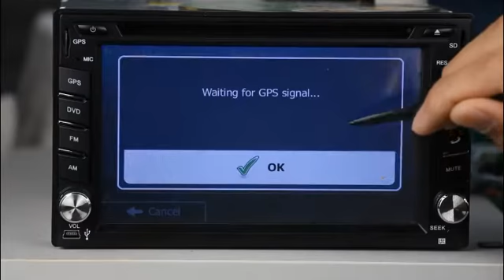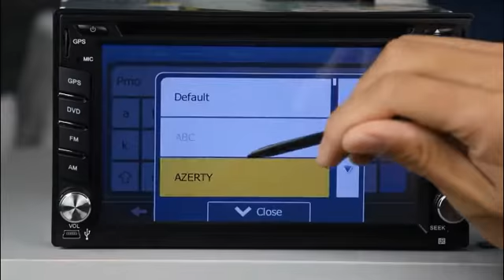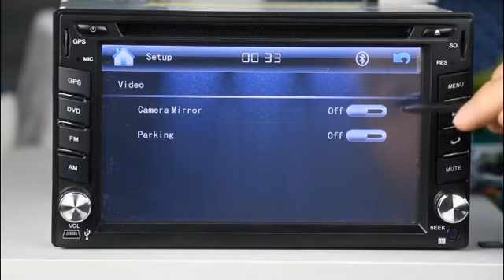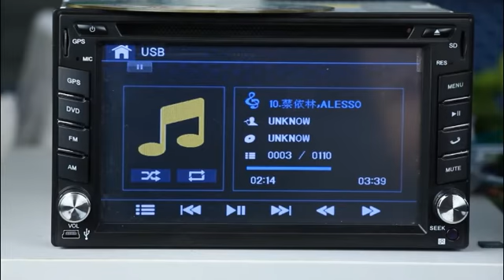Eunavi - 2 din universal radio ( Windows CE )